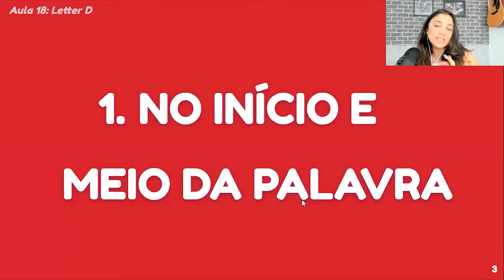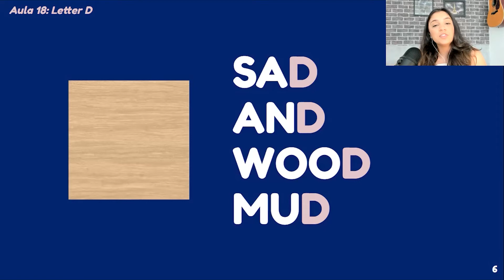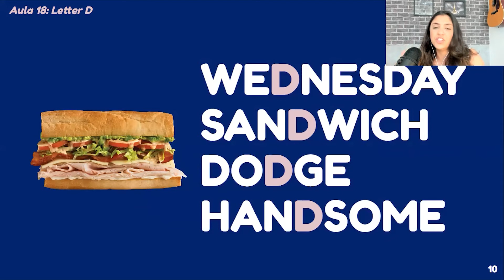TODOS OS SONS DA LETRA "D" EM INGLÊS!! | SIMPLES E RÁPIDO!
Welcome to Teacher Bia's channel!
Hoje, na aula 18, vou te ensinar tudo que você precisa saber sobre a letra D em inglês dependendo da sua posição na palavra e do sotaque.
Além disso, você também irá aprender novos vocabulários, nesse curso de pronúncia GRÁTIS! Esse é um som muito importante em inglês! Vamos ficar com a pronúncia boa em inglês? Let's go!

Quer acelerar sua aprendizagem? Junte-se ao INGLÊS COM A TEACHER BIA, meu curso completo de inglês, do ZERO ao AVANÇADO e você ganha o CURSO DE PRONÚNCIA DE GRAÇA!